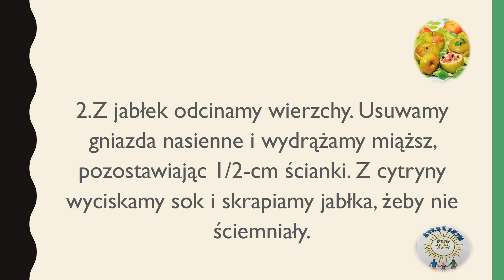Zajęcia kulinarne -11 .12. 2020r.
Jeśli jesteś fanem jabłek w każdej postaci mamy coś specjalnie dla Ciebie. Jabłka w zestawie, w jakim prawdopodobnie ich jeszcze nie jadłeś. Na pewno Ci zasmakuje. Polecamy również tym, którzy za jabłkami nie przepadają bądź jedzą je od czasu do czasu. Poznacie ich nowe oblicze.